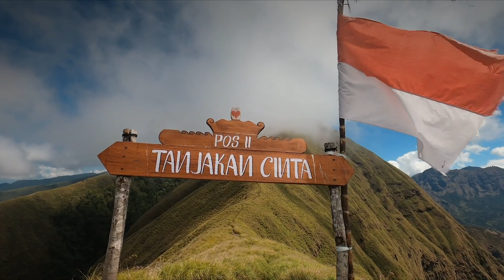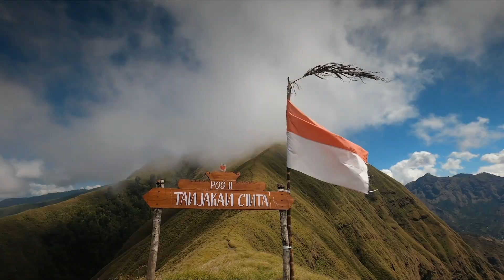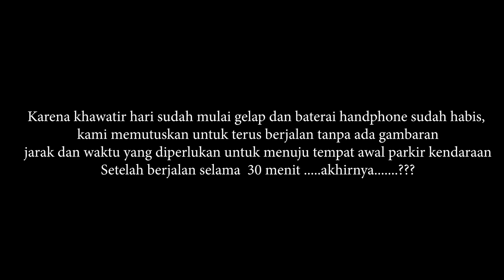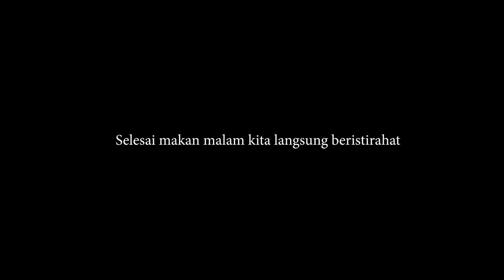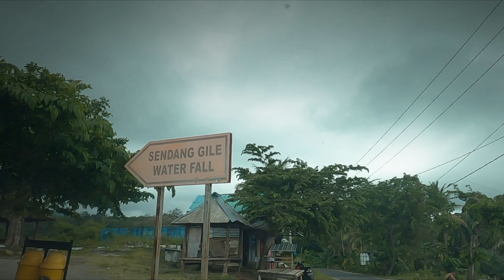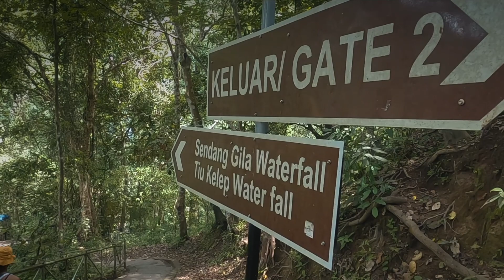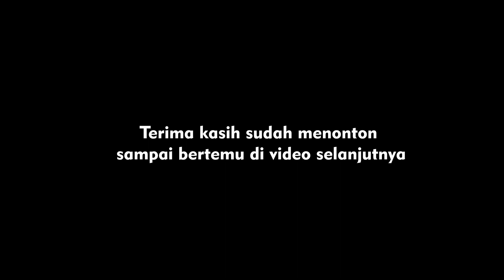KOOLTRIP NTB NTT Eps. 5 | HAMPIR GAGAL KE AIR TERJUN TIU KELEP | SENARU LOMBOK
Setelah berhasil mendaki Bukit Anak Dara dengan selamat ...keesokan harinya kami berencana menuju ke Air Terjun Tiu Kelep yang jaraknya sekitar 1 jam dari Sembalun.

Butuh perjuangan untuk sampai ke air terjun ini. Saya sempat jatuh tergelincir ke sungai ketika berusaha melewati sebuah batu besar yang licin. Perjalanan ke air terjun ini hampir saja gagal. penasaran ?
Tonton episode ini sampai habis ya 🙏

Videographer : Bobby Kool & Yenny Prayogo
Editor  :  Bobby Kool

Sebagian besar pakaian dan perlengkapan yang saya kenakan dalam video ini dapat dibeli di : @electrohell2003
Lima anak muda lokal yang menolong kami

Camper park : @baleaursembalun
MY SETUP
Go-Pro : HERO 8
Camera : SONY A7III
Lens : SONY GM
Mic :
SONG

By : LEO SINATRA